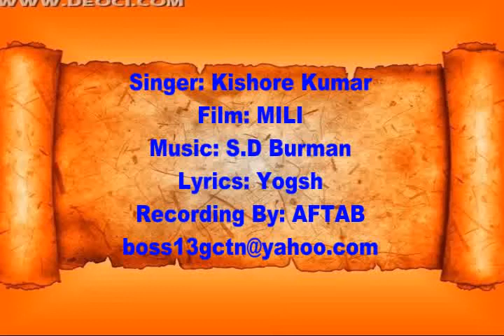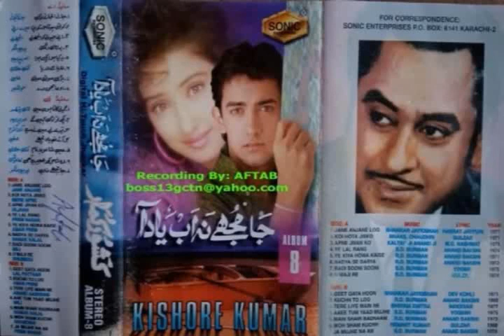Badi Soni Soni Hai-Kishore Kumar